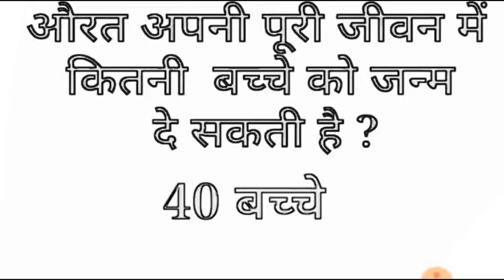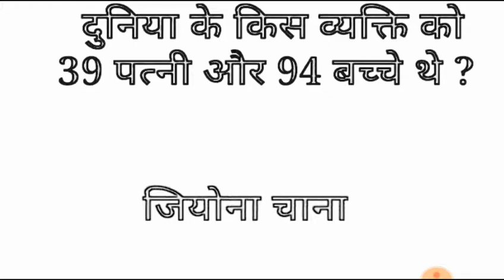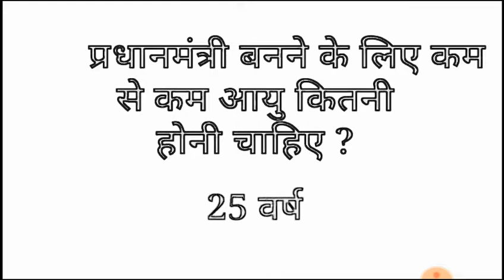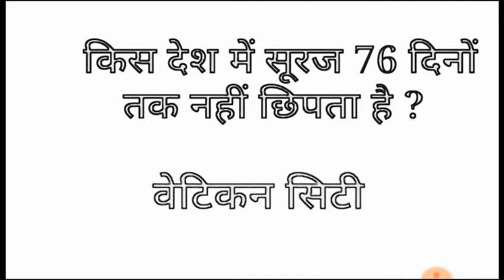किस देश में सूरज 76 दिन तक नहीं छिपता?Gk 10 Questions/Zero se Genious tak